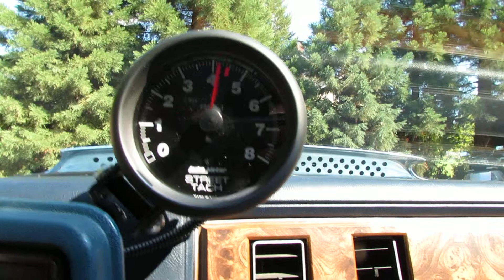1982 GMC Cabello SS Tribute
Take a look at this sweet GMC Cabello SS Tribute!  This is a complete restoration and rebuild.  Add a 5.7L V8 GM crate motor with 8263 miles.  This the 350 cubic inch/290 HP. All new front suspension,  All new disc brakes. New Hoses, Belts, Carburetor.  Custom water proof Hard Tonneau cover.  Full car cover.  Super Wire Rims.